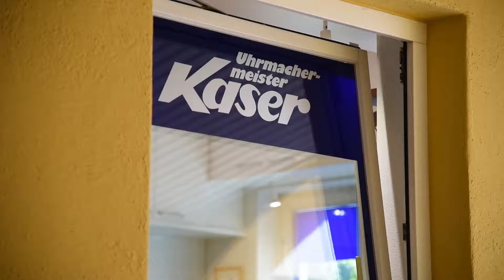Uhrenmachermeister Kaser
Interview mit Helmut Kaser, Uhrenmachermeister in Straßwalchen